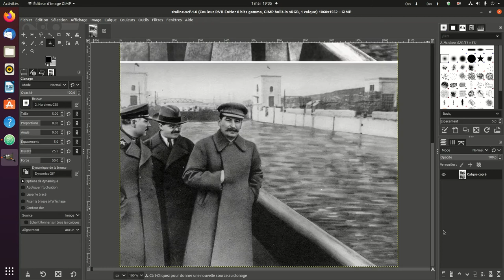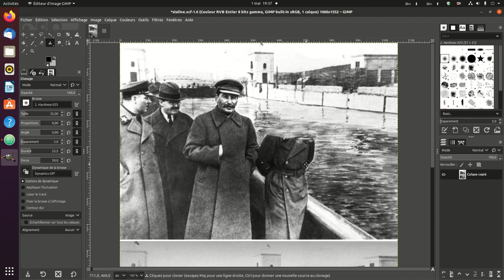Faire disparaître Nikolaï Iejov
Faire disparaître Nikolaï Iejov avec l'outil de clonage de Gimp
L'image utilisée peut être trouvée aisément sur le web.